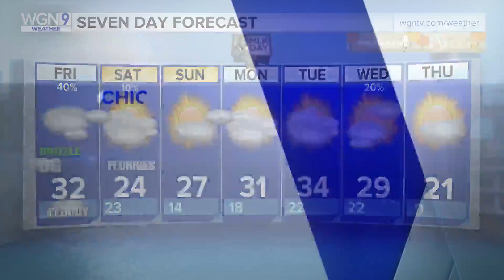Around Town - Volo Auto Museum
Ana being eaten by a dinosaur